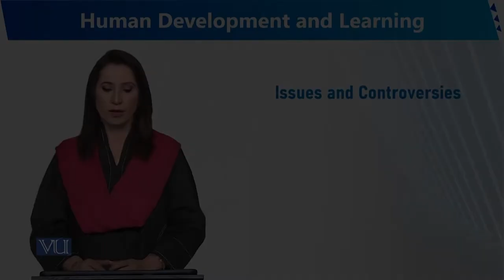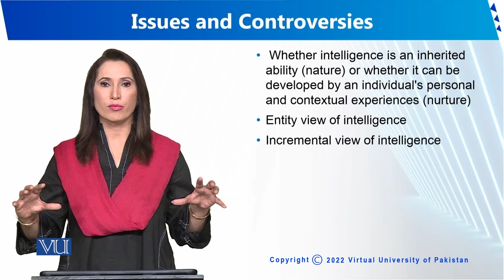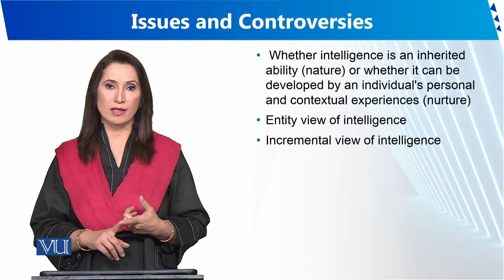Issues and Controversies | Human Development and Learning | EDU302_Topic134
Topic134 - Issues and Controversies
By Dr. Sumaira Rashid